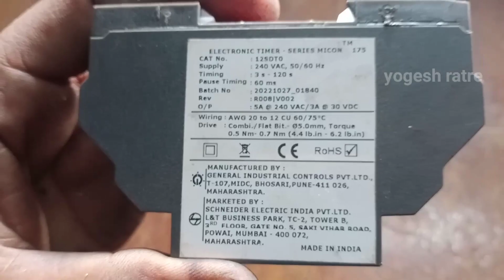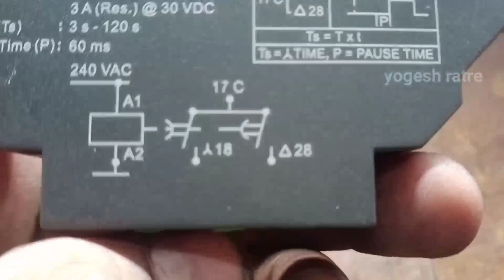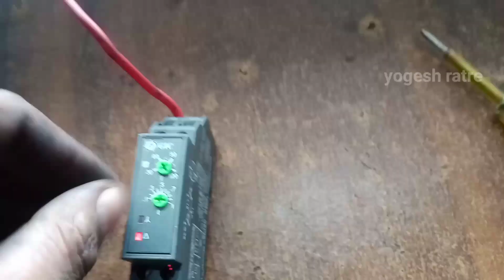L&T GIC 12SDT0 Micon 175 Star Delta Timers 240VAC // on delay timer details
L&T GIC 12SDT0 Micon 175 Star Delta Timers 240VAC // full information//pin connection details

star delta timer
star delta
star delta connection
timer
star delta timer connection
delta
star delta starter control circuit
timer connection
off delay timer
electrical timers on and off delay
star delta control circuit
24v dc star delta timer
star delta timer setting
electronic timer
230v star delta timer
star delta timer tamil
electrical timer
siemens star delta timer
star dalta timer setting
electronics timer series micon 175
gic timer connection in Hindi
gic timer circuit diagram
l&t gic  timer connection

LED  टीवी में  नया Universal बोर्ड कैसे लगाएं | haw to install universal board in led TV

एलईडी टीवी बैक लाइट प्रॉब्लम कैसे ठीक करें // how to repair a LED TV backlight problem